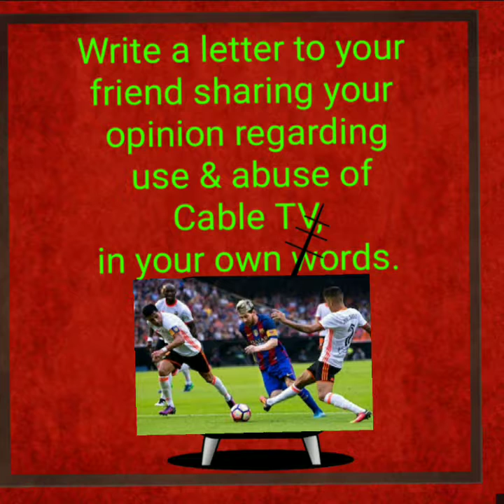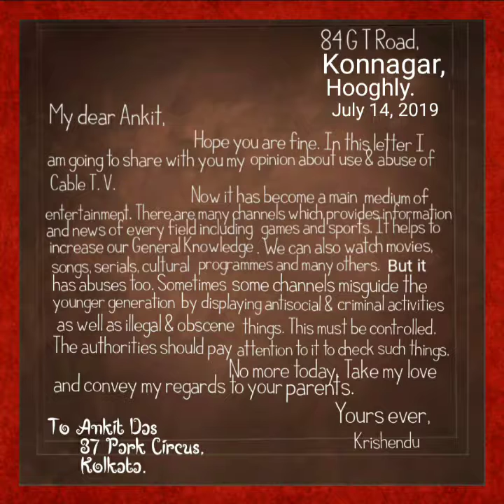Friendly Letter for Use & Abuse of Cable TV📺